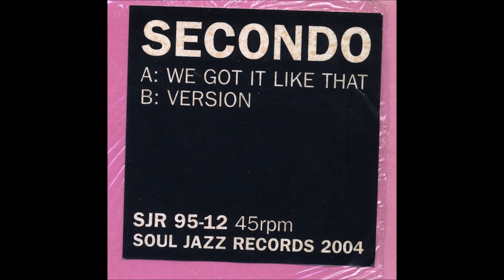Secondo - We Got It Like That